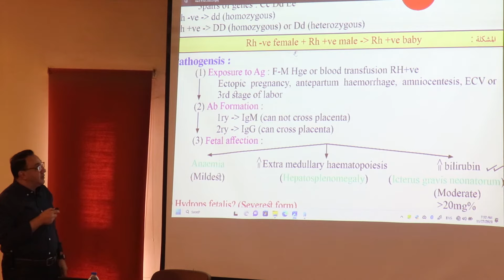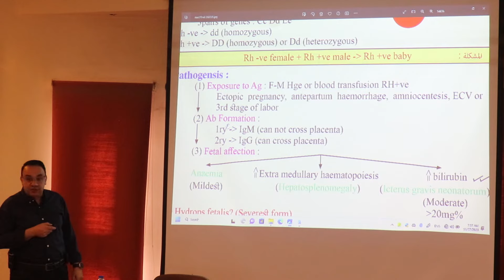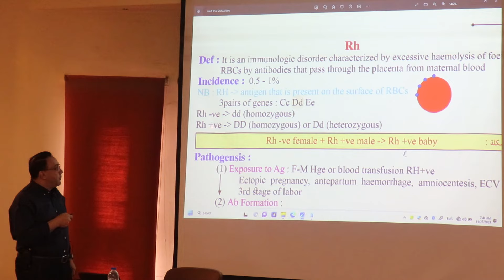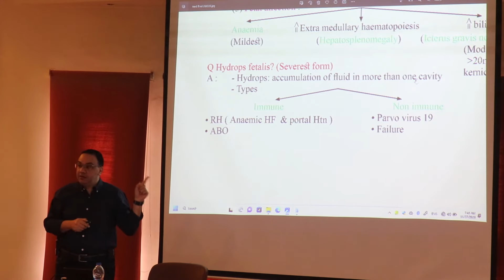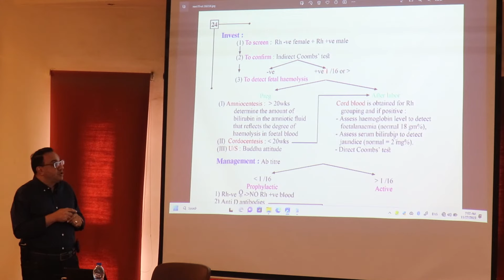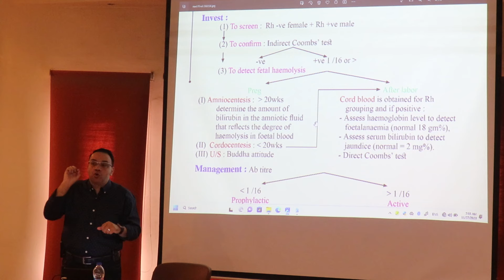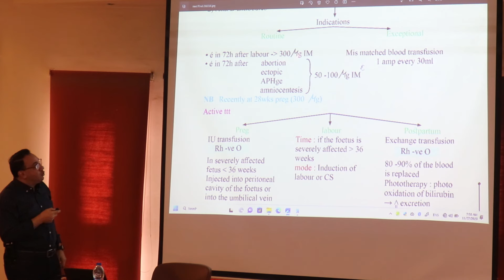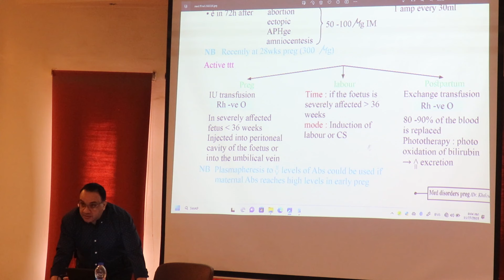Med disorders with preg ( RH) part1 المحاضرة الثانية عشر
Med disorders with preg ( RH)
Medical disorders with pregnancy (pages:_ 25, 26 )